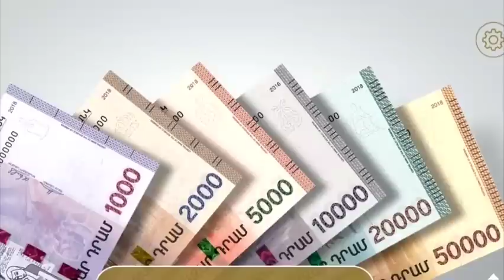Վերջ! Արդեն լռել անհնար է